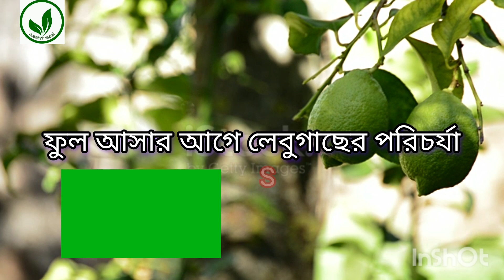⭕লেবুগাছে ফুল আনতে ওয়াটার থেরাপি 100%কার্যকর/lemon plant flowering with water therapy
লেবুগাছে ফুল আনার লেটেস্ট টেকনিক/ 100%কার্যকর

2) when to repot lemon plant

W_yezXKrqYH4esVচন্দ্রমল্লিকার যত্ন ...পর্ব-3

15)://youtu.be/M32l5nHiivE?si=vMz5NR9-2xO6sHvM.

lemon plant care in november